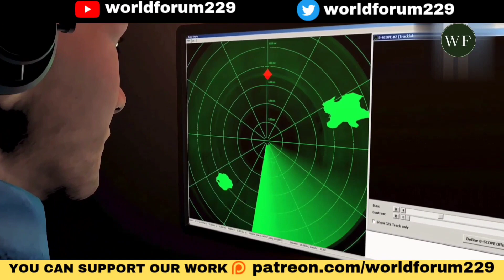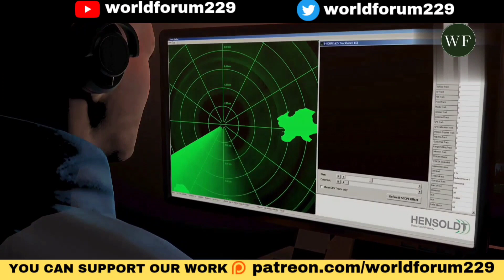Indra Begins Installation of Advanced Lanza-N Radars on Indian Naval Ships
In this video we have discussed about After successfully passing the Factory Acceptance Tests (FAT), the company has begun installing the first of the 23 radars that it will equip the Indian Naval ships.

This is a technology transfer program, materialized in a contract signed by Indra with the local company TATA Advanced Systems Limited (TASL) in 2020

Indra has adapted the most advanced version of the Lanza-N radar, based on the one installed in the Spanish ship ,Juan Carlos I, to the regulatory requirements of India, for example, in the environmental field, to guarantee its optimal operation even in high humidity and extreme heat conditions

Indra's Lanza-3D radar continues to strengthen itself as one of the most advanced surveillance systems on the market and continues its international expansion. Indra is currently installing its naval version, Lanza-N 3D, on one of the Indian Navy's destroyer ship, beginning the delivery of the 23 radars that it will provide to the Indian Navy over the next decade.